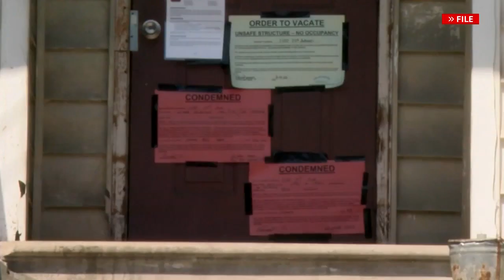'It's just disgusting' Altoona city officials speak out on landlords situation - Stoker Wieczorek